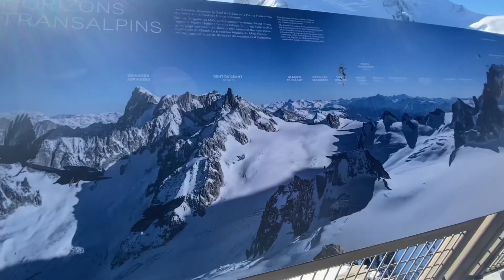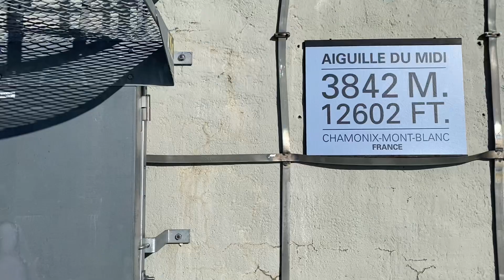Skiing vlog chamonix, France day 6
Travel through France chamonix with me going up the mountains and skiing slopes looking for views and snow